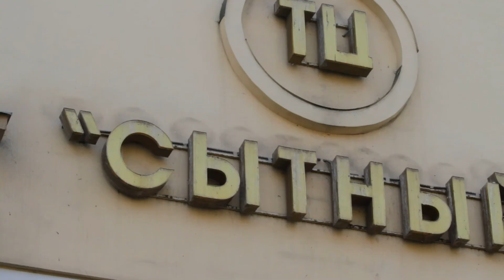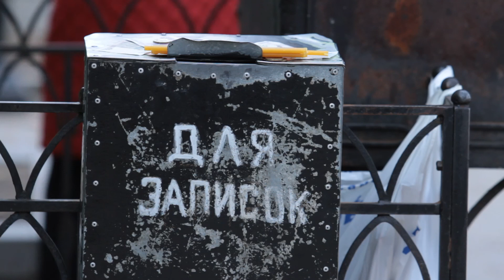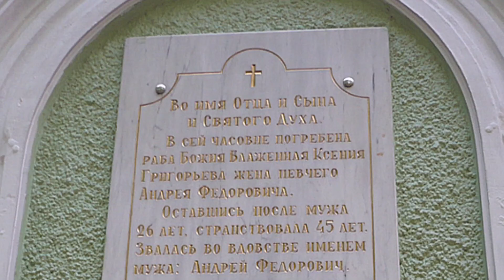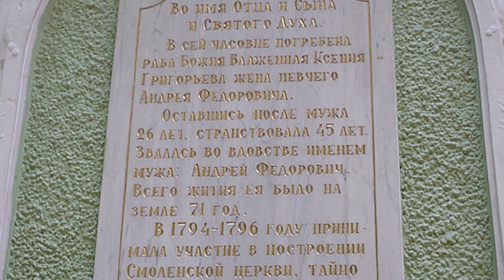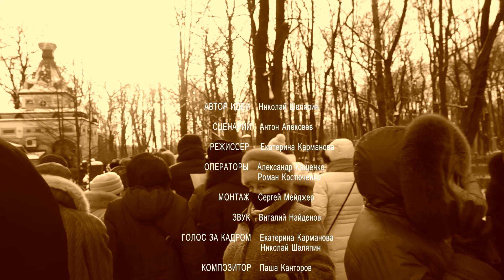музыка для фильма "Вся я тут" - Паша Канторов, реж. Екатерина Карманова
документальный фильм Екатерины Кармановой
композитор Паша Канторов